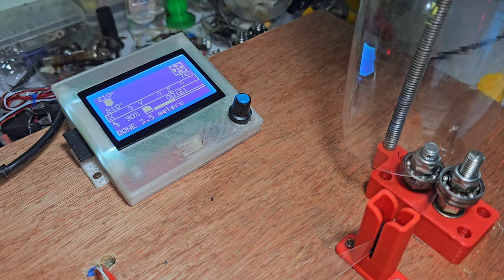intensive 3D printer filament production from recycled PET bottle